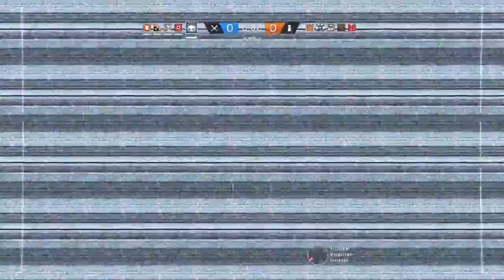Rainbow Six Siege Blood Orchid #166 - völlig weggeklatscht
Diablo III ist ein Action-Rollenspiel des US-amerikanischen Spielentwicklers Blizzard Entertainment und die Fortsetzung von Diablo II. Das Computerspiel erschien am 15. Mai 2012 für Microsoft Windows und macOS und am 3. September 2013 für PlayStation 3 und Xbox 360. Die Erweiterung Reaper of Souls erschien für diese Plattformen am 25. März 2014. Eine Ultimate Evil Edition, das neben dem Grundspiel auch Reaper of Souls beinhaltet, erschien für PlayStation 3, Xbox 360, PlayStation 4 und Xbox One am 19. August 2014. Seither werden in regelmäßigen Zeitabständen neue Inhaltspatches veröffentlicht.